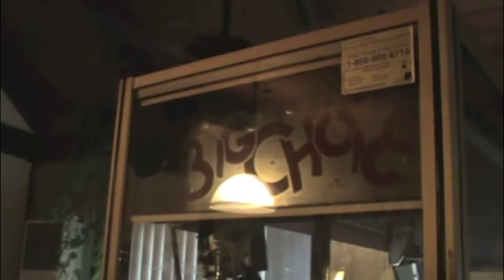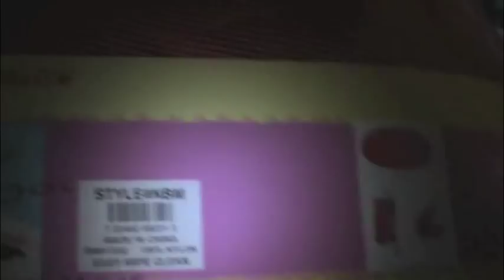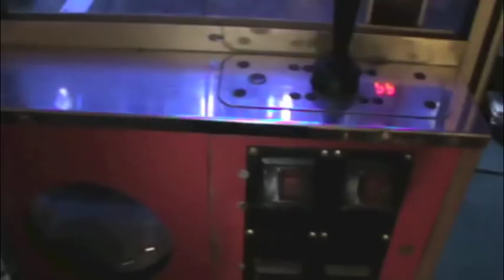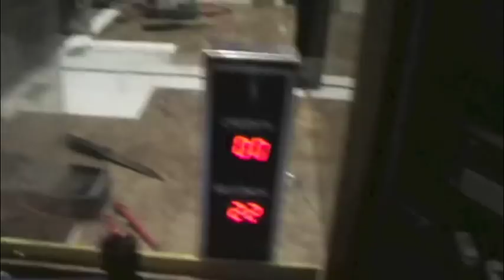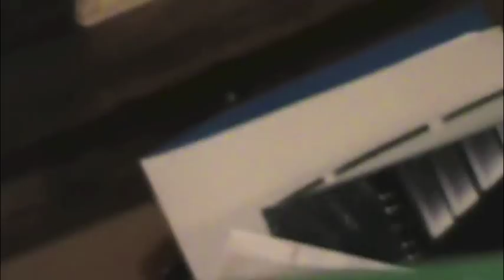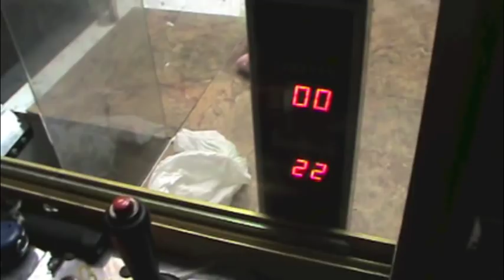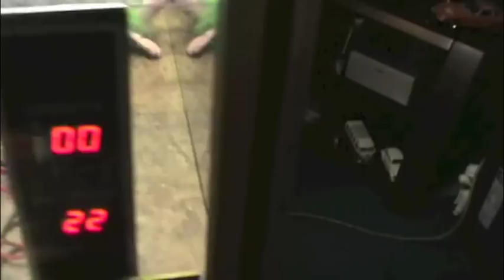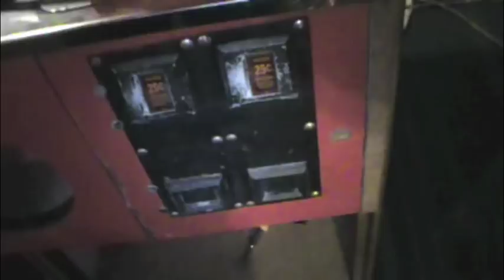Betson Imperial Big Choice Arcade Claw Crane Machine Repair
Got myself a crane machine today... it's broken. Let's fix it!